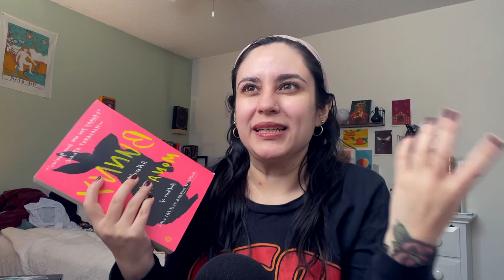Querido Dario 💌 New Year, Old Me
Hi Friends,
Here is the first vlog of the new year! I wanted to post this earlier but had technical difficulties lol I hope you enjoy!
Con Amor, Laura